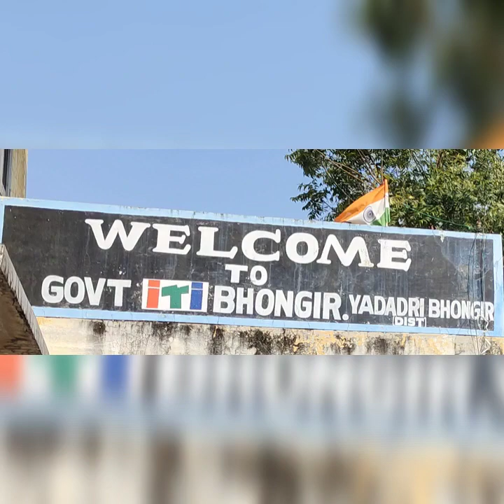Admissions for Session 2023-24/25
Available Trades Fitter, Turner, Electrical, Welder and Mechanic Diesel.